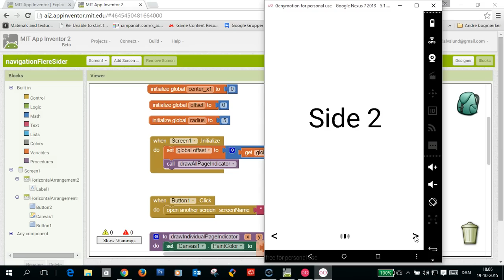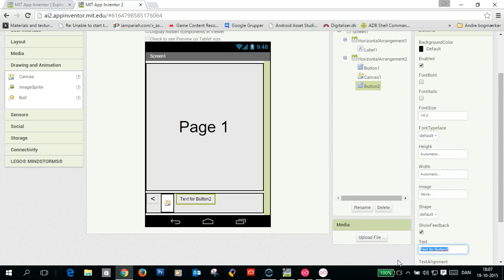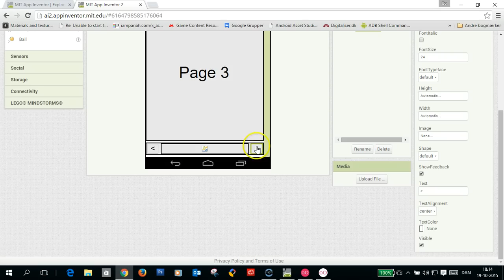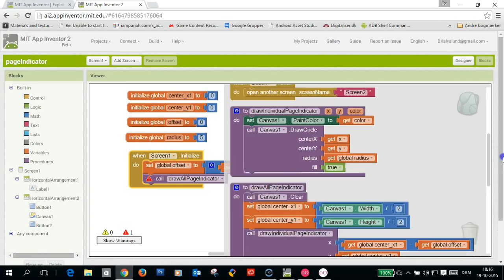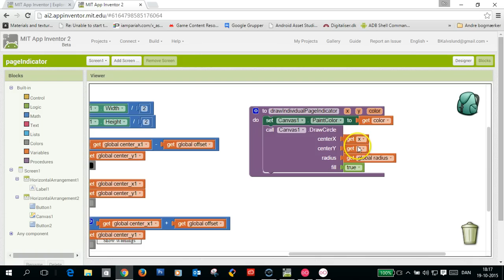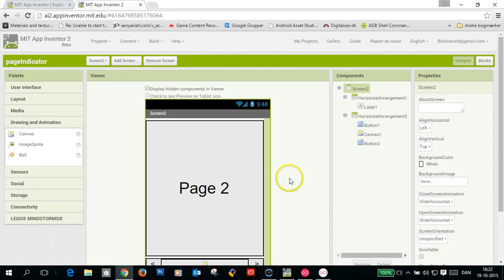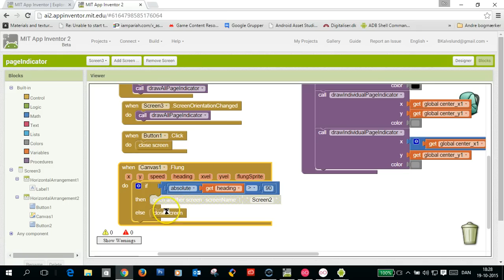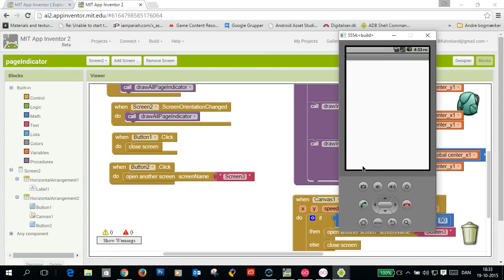App Inventor 2 - pageindicator and swipe navigation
In this video I demonstrate how you can make a navigation system with pageindicators and swipegestures. The demo uses the new feature Backpack in App Inventor where you can save and copy the blocks you make in another app.